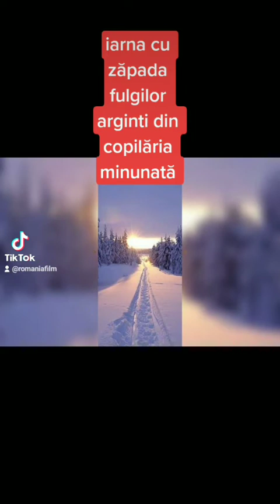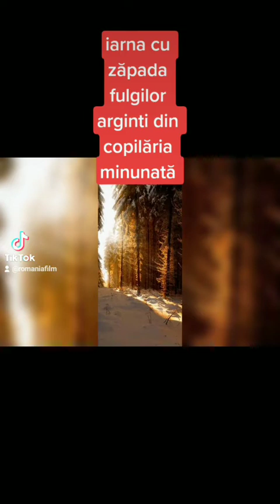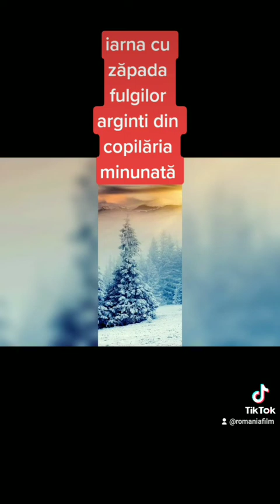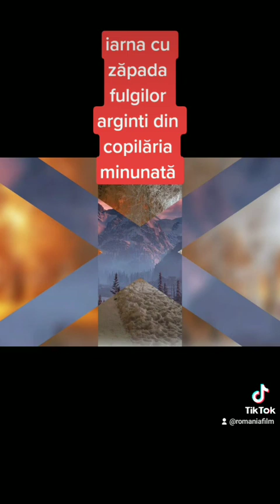peisaj iarna minunată